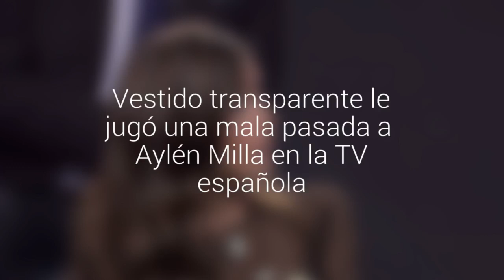Vestido transparente le jugó una mala pasada a Aylén Milla en la TV española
La argentina apareció en la primera gala de “Gran Hermano Vip”, donde participa su novio Marco Ferri, cubierta por parches que se movieron de su lugar.